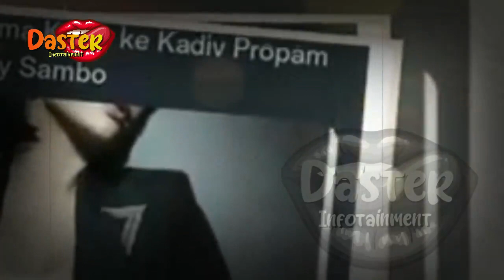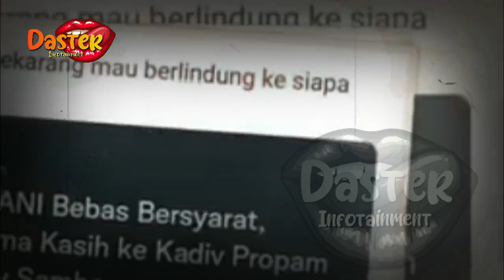KEDOK NIKITA MIRZANI TERBONGKAR,TERNYATA DIAM2 PUNYA HUBUNGAN DG FERDY SAMBO !?|gosip artis hari ini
insertlive,
insert today,
insert pagi,
insert siang,
infotainment,
indonesia,